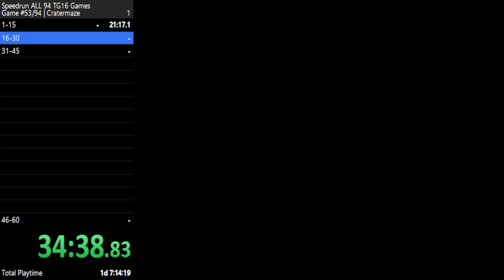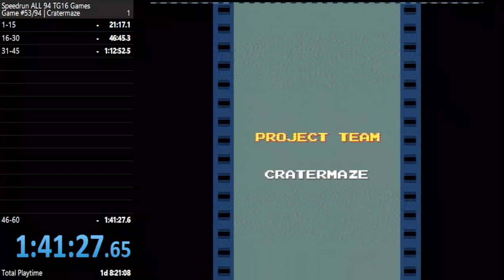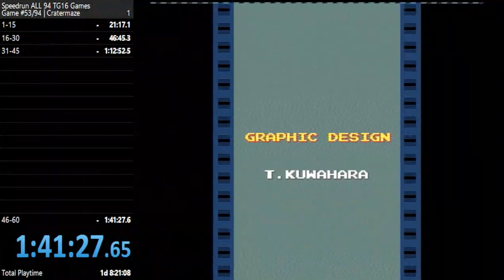Speedrun all 94 Turbo Grafx 16 Games | Game #53 Cratermaze 1:41:27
Game #53 Cratermaze